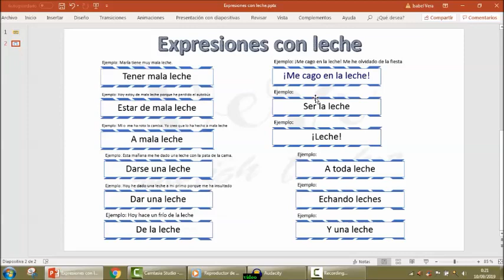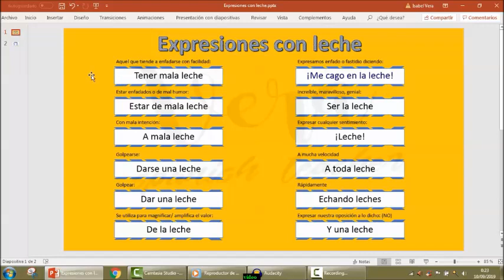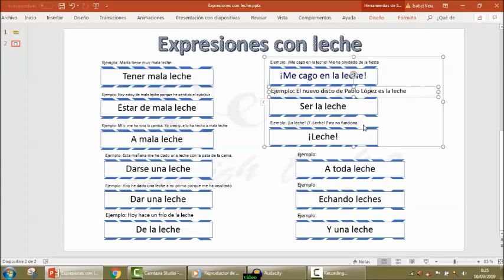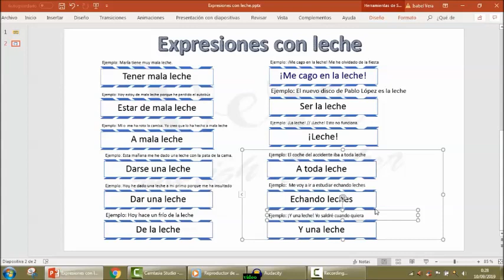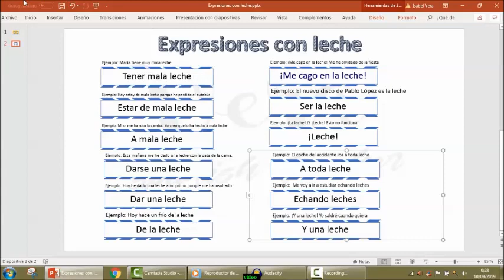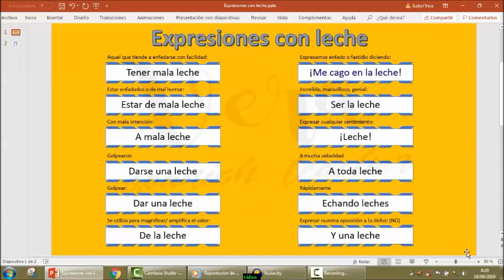NIVEL B2: Expresiones con la palabra leche:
¡Estoy de vuelta chicos! ¡Qué ganas tenía! Os dejo un vídeo con ciertas expresiones que os serán de utilidad.

¡No te las puedes perder!